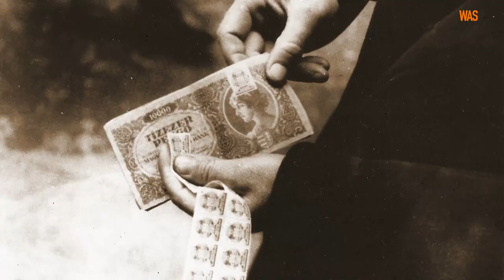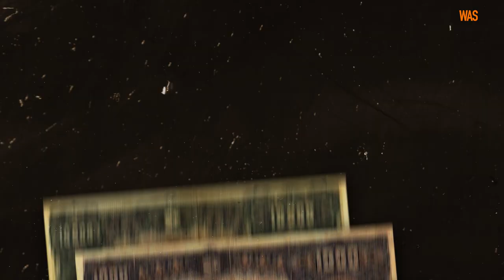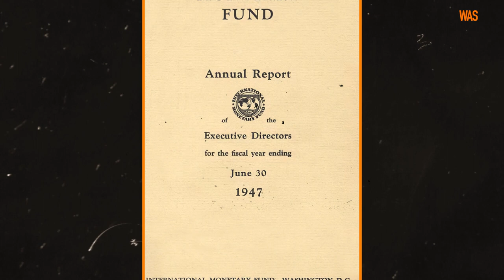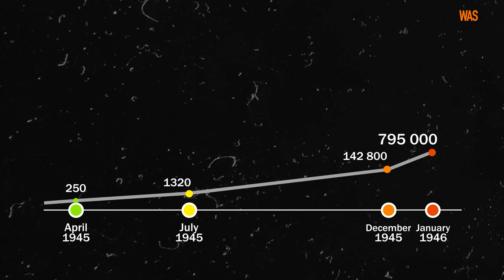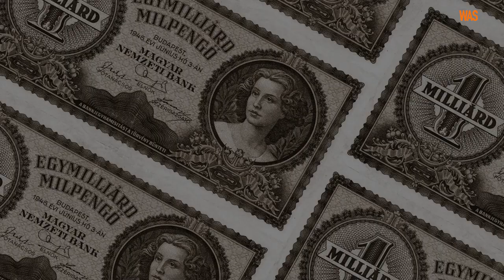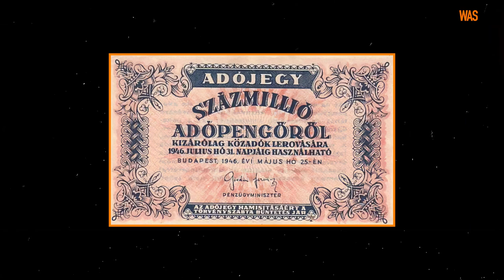How Hungary Weathered The Worst Inflation In World History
After World War II, Hungary became a country of multibillionaires. The Hungarian currency pengö became the world record holder for inflation: quadrillion-pengö notes were in circulation, prices doubled every 15 hours, bundles of depreciated money were thrown on city streets and shoveled about like rubbish.

In the new episode of HOW IT WAS, we will tell you what led the Hungarian national currency to disaster and how the country managed to defeat hyperinflation in record time.

Materials used:
Magyar Nemzeti Digitális Archívum,
Magyar Nemzeti Filmarchívum,
Magyar Kereskedelmi és Vendéglátóipari Múzeum,
Szendrői Közművelődési Központ és Könyvtár,
Fortepan, online archívum.

Used frames from the film "Budapest", dir. Vasily Belyaev, 1945

Maps from the collection of historical maps of David Ramsay.